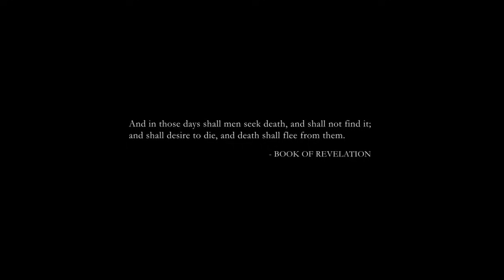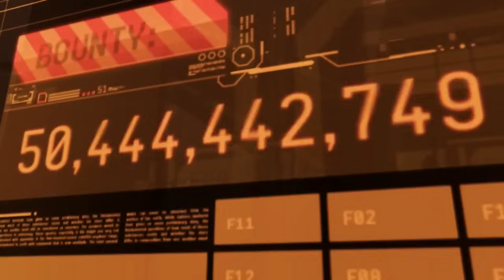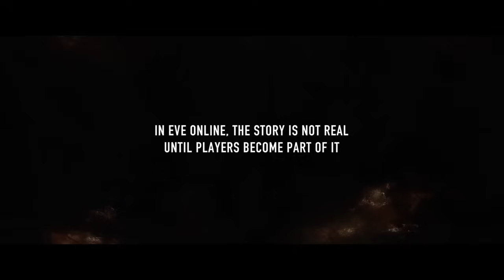Eve Online All Cinematic Trailer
Eve Online CGI Trailer (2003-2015)
Кинематографический трейлер игры Eve Online (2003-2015)